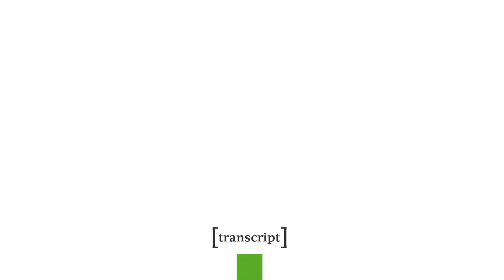Derrida: Bewegung in der Lehre (Steffi Hobuß) | transcript Verlag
10 Minuten Soziologie: Bewegung

10 Minuten Soziologie: Bewegung, hg. von Ute Samland und Anna Henkel, transcript Verlag 2019